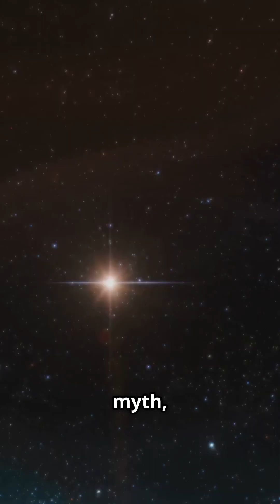Sirius: Brilliance and Mystery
Dive into the dazzling mystery of Sirius, the brightest star in the night sky!

 Known as the Dog Star and nestled in Canis Major, Sirius is a captivating binary system featuring the luminous Sirius A and the dense white dwarf Sirius B.

Discover its role in ancient Egyptian culture, guiding Nile floods, and its influence on mythology and navigation.

Uncover scientific breakthroughs like the discovery of Sirius B and its significance in stellar evolution and gravitational studies.

OUTLINE:

00:00:00 Sirius: Brilliance and Mystery